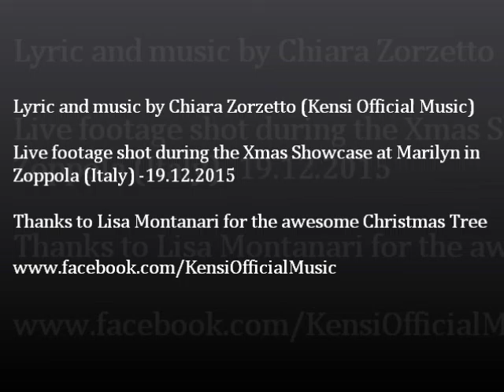"Christmas Is Coming"- DIY video original song 2015